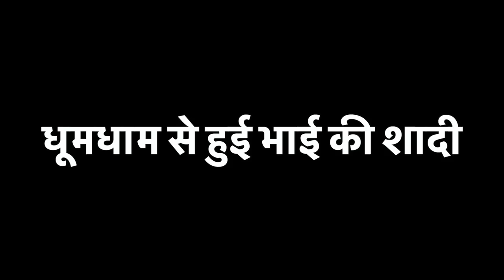धूमधाम से हो गई भाई की शादी 🤵👰‍♂️